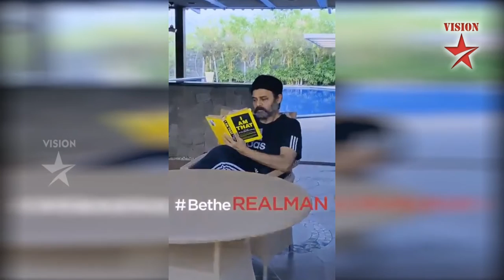Victory Venkatesh Home Cleaning Video | Venkatesh Accepts Be The Real Man Challenge